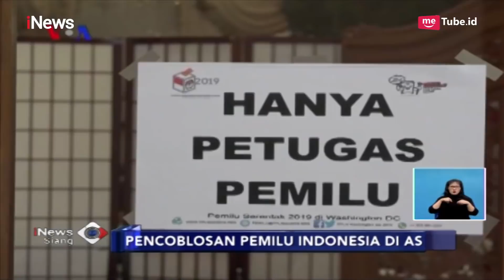2.500 WNI di Washington Antusias Ikuti Pencoblosan di TPS - iNews Siang 14/04